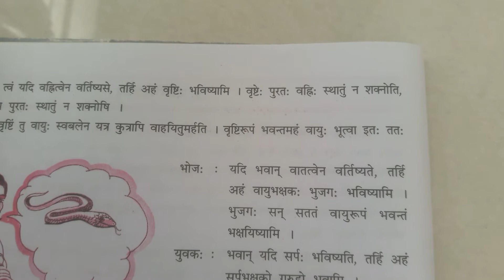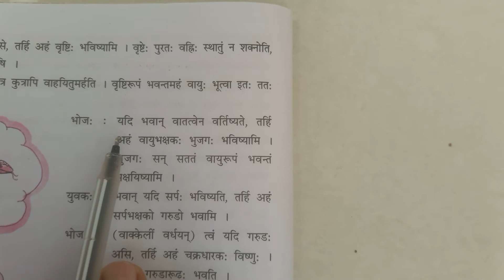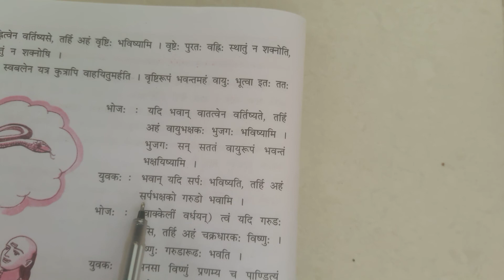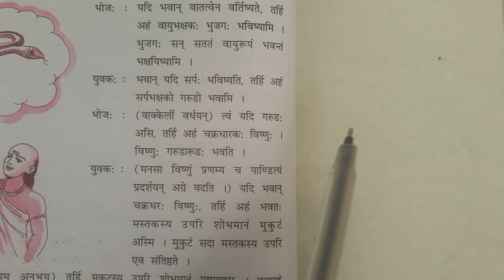Std-9 sanskrit (ch-3)